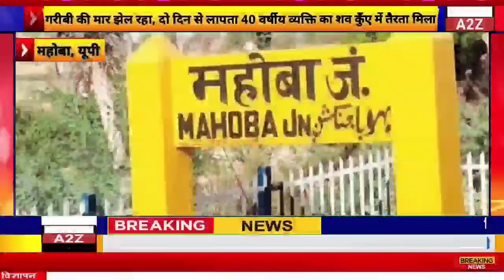महोबा- गरीबी की मार झेल रहा, 2 दिन से लापता 40 वर्षीय व्यक्ति का शव कुएं में तैरता मिला।